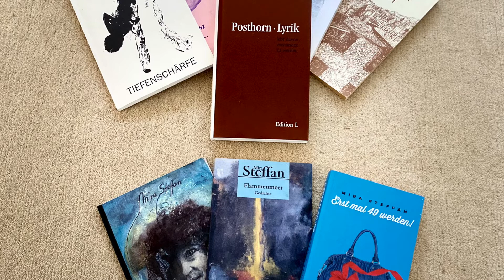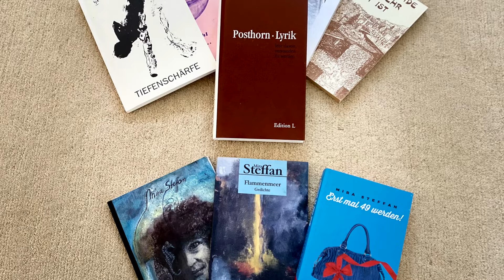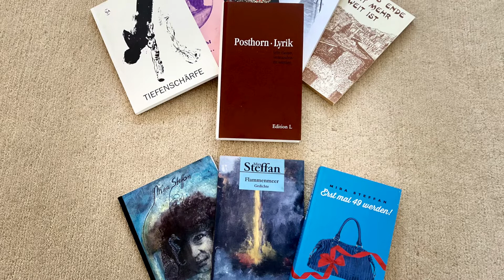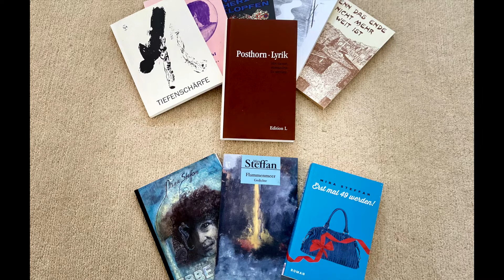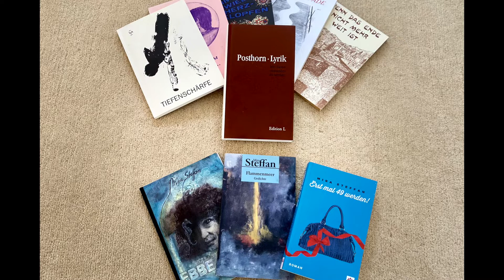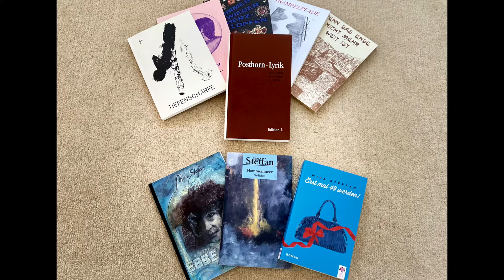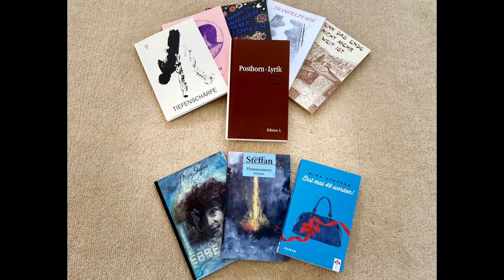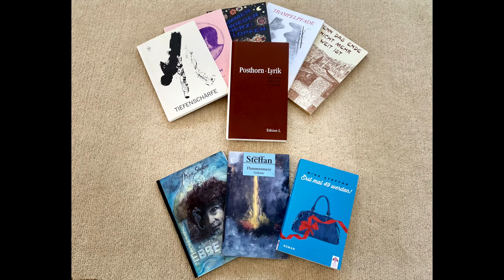Erbse und Schote - #25 "Elf Sterne und ein Mond"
Liebe Hülsis,
es ist Dienstag, und wir sind wieder online. Unsere Themen: Schauspielerei, Wertschätzung, Jugendsprache, Vincent van Gogh und seine „Sternennacht“, Bling-Bling und dies, das Ananas. Hört rein in #25 „Elf Sterne und ein Mond“.